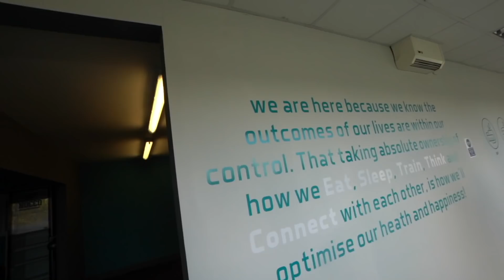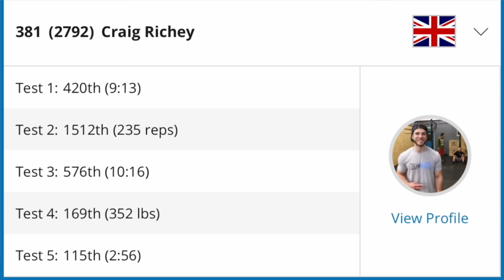The ONLY CrossFit Box to have this Room (EPIC) // Full Event 5 from the Quarter Finals (+my placing)